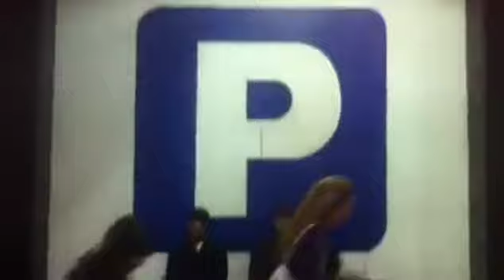[AJ McLean] Big P bomb